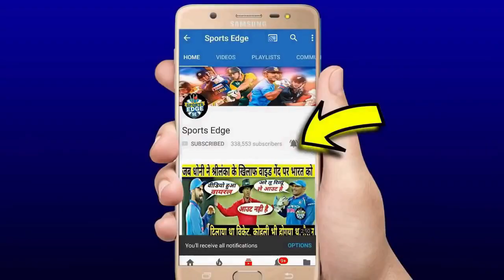देखिये,वर्ल्ड कप पर आखिर बोले Ganguly,Sehwag और Gavaskar बता दिया उस टीम का नाम जो जितेगी वर्ल्ड कप